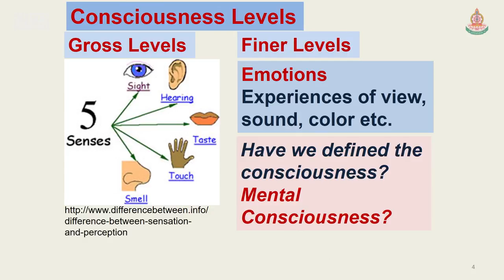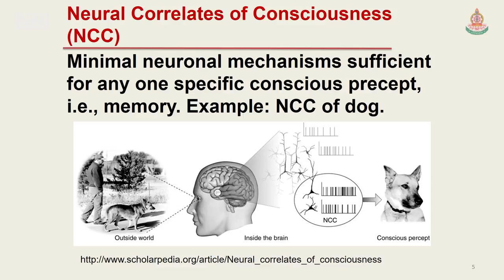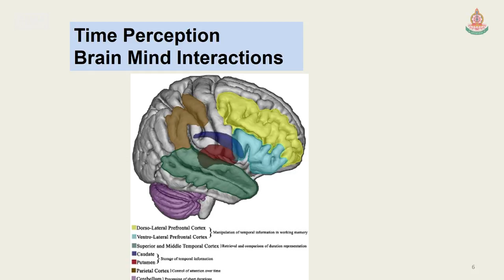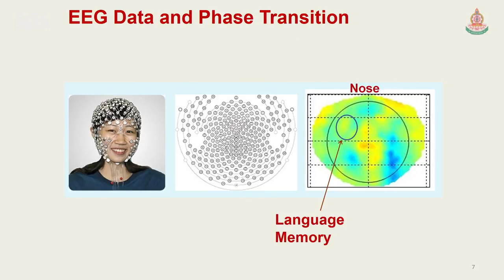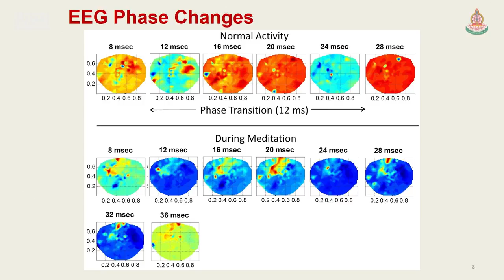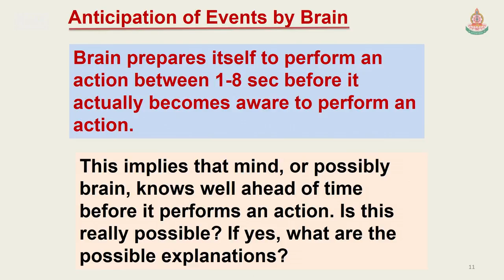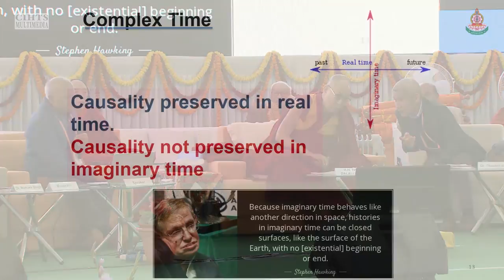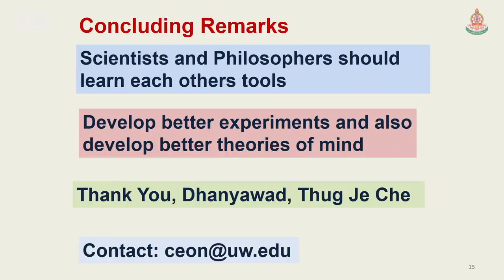16 INTERNATIONAL CONFERENCE ON MIND IN INDIAN PHILOSOPHICAL SCHOOLS OF THOUGHT AND MODERN SCIENCE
Title: Nature of Mind from Neuroscience and Physics Perspectives

Speaker: Prof. Ceon Ramon
Moderator: Dr. Renuka Singh
Comments and Questions (10 minutes)

DAY TWO (MORNING) FOURTH SESSION 10:30 to 11:00 AM